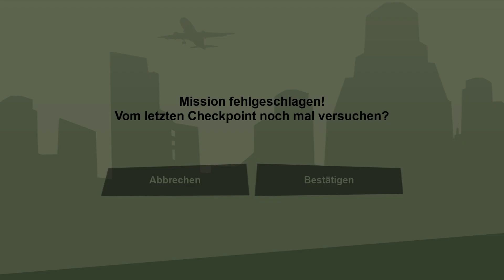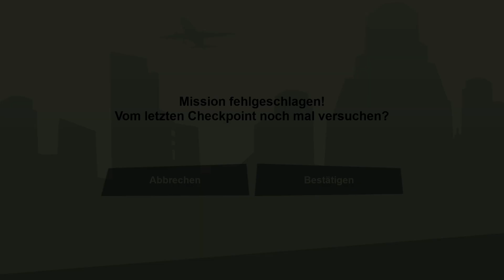Grand Theft Auto: San Andreas – The Definitive Edition Meine Meinung